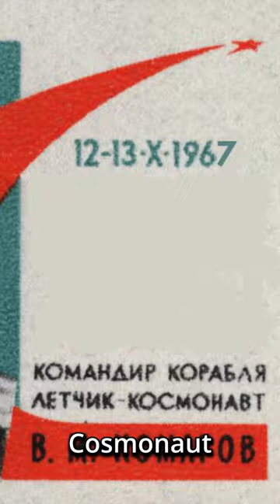Komarov - You Should Know His Name